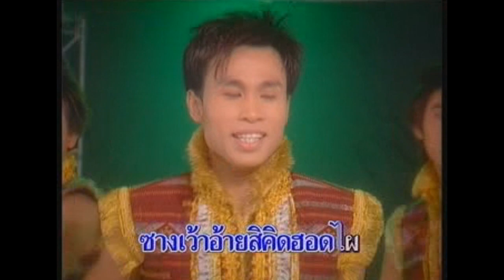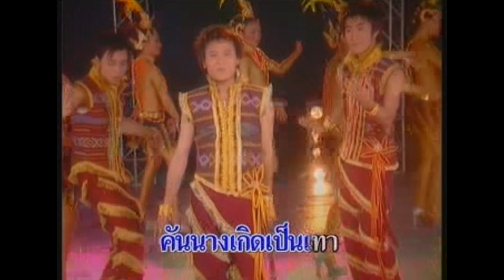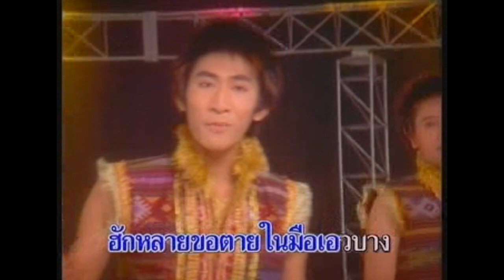บ่คึดฮอดเจ้าสิคึดฮอดไผ - รุ่ง เรือง โรจน์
คำร้อง-ทำนอง : อ.ดาว บ้านดอน

© ศรีชัย เอ็นเตอร์เทนเม้นท์